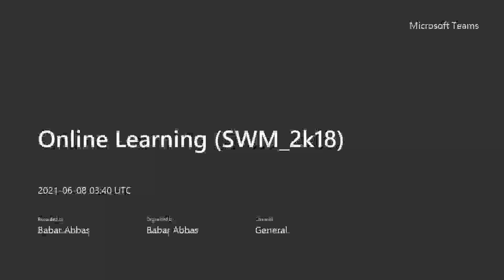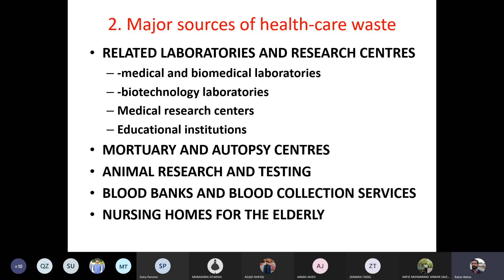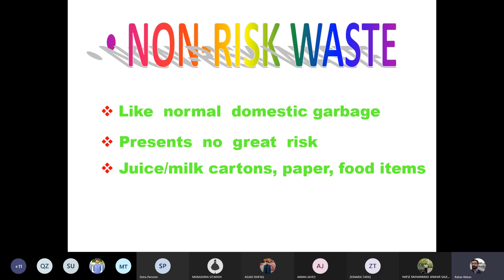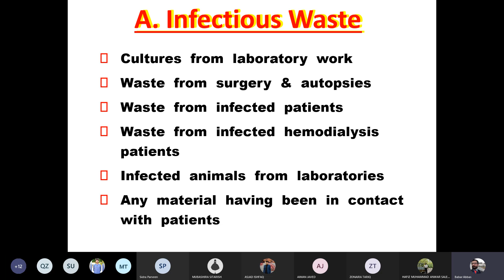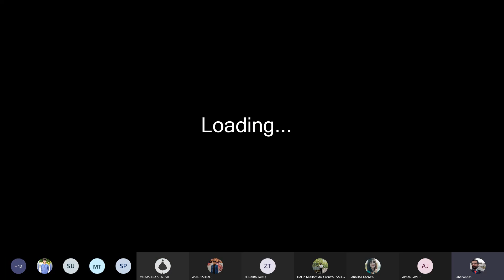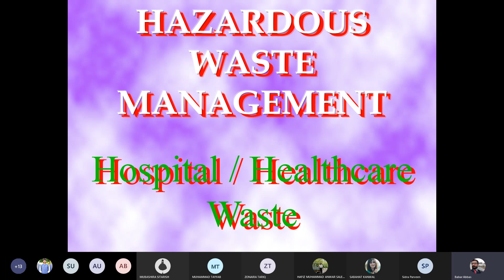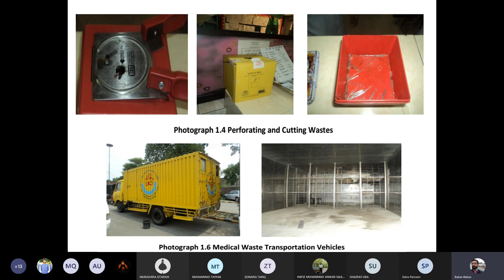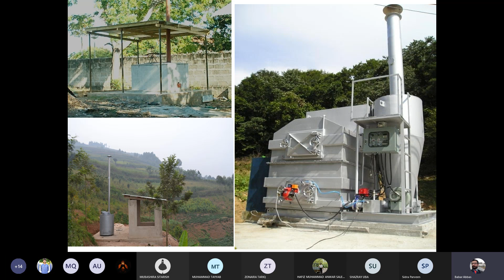Lec 13 Health care waste management Hazardous hospital medicalwaste ISWM ISWA topneed #2022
Climate change is happeing and needs to be stopped abruptly. COP26 is a leading platform for raising the concern for the environment. All world leaders in the form of a summit join together to form a policy which may combat or control the emissions to the environment.
Solid waste is also a threat to environment. It also needs special attention due to its complexity. Ewaste and health care waste is just putting extra pressure on the environment. Universities and schools can create awareness among the public for the betterment of environment.